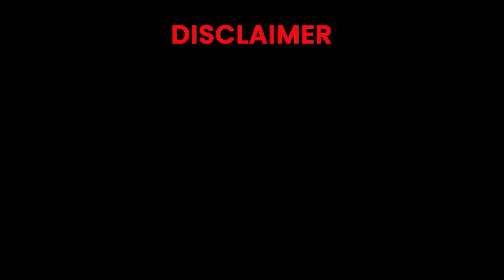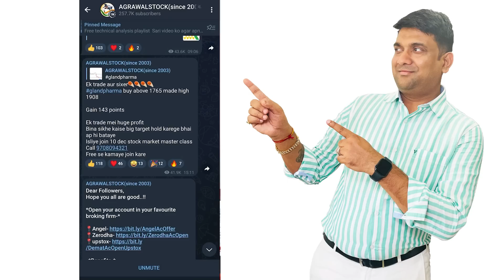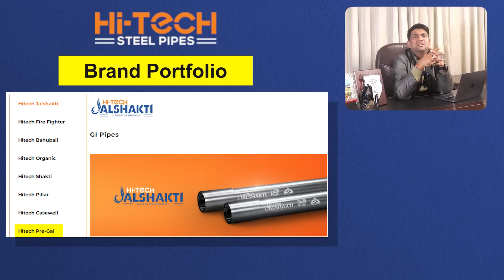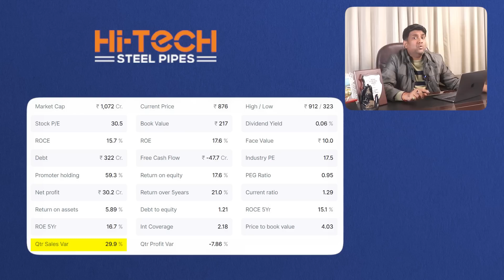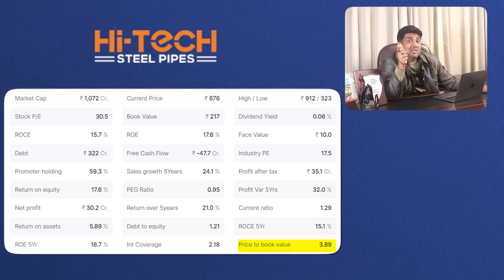Pipe Industries का Secret Stock | Hi tech Pipes Share News